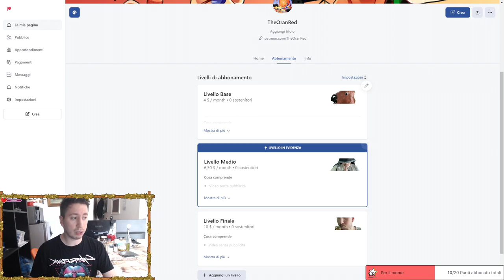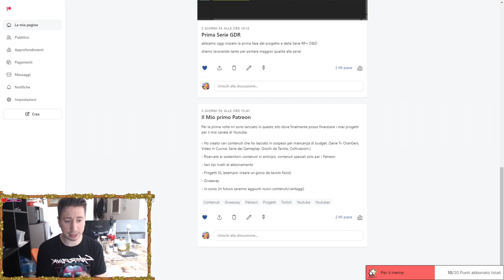Project Zomboid RP : EP. #03 Vicini alla Morte